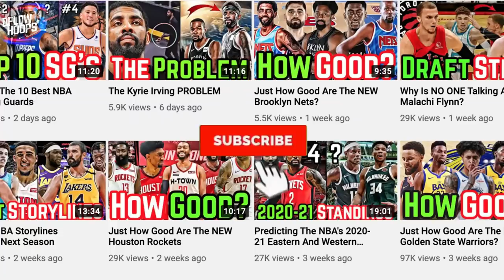Predicting The 10 Most Improved NBA Players This Season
After week 1 of the 2020-21 NBA season, this video shows you my predictions for the 10 most improved players. Based off how they’ve looked so far and how much better their looking compared to last year, you’re about to see who’s ready to get significantly better.